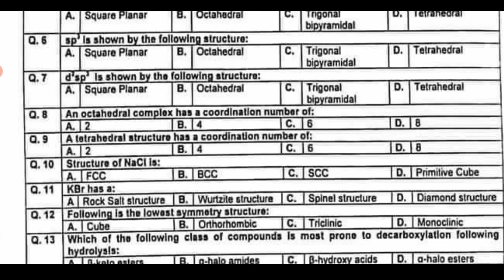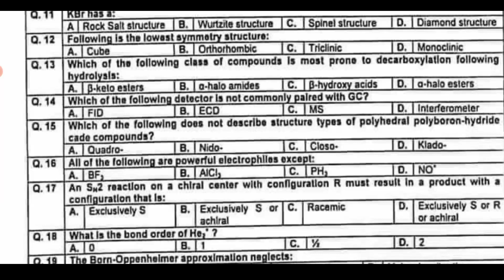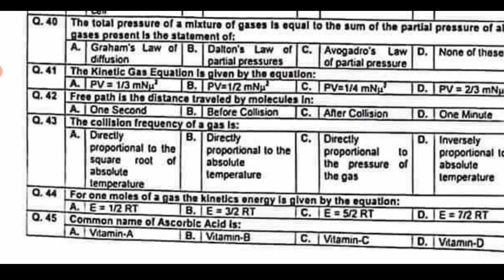SS Chemistry paper by kppsc Dated 24-5-2023| 24 May subject specialist chemistry Test part-1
In this vedio I have shared complete paper of subject Specialist chemistry paper by kppsc on Dated 24 May 2023.